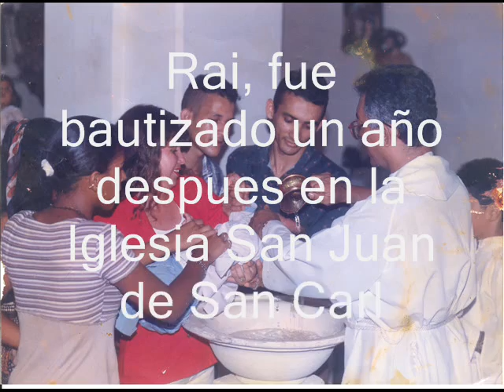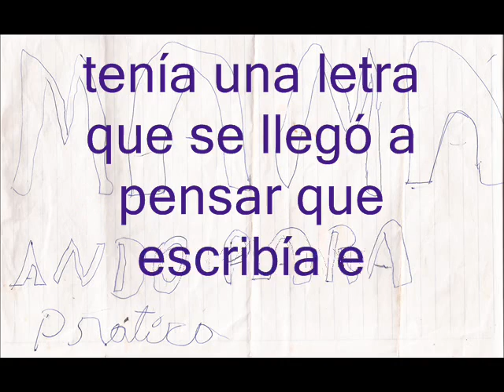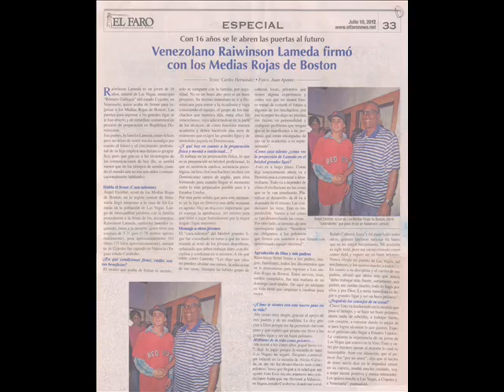Raiwinson Lameda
Homenaje al ex alumno Raiwinson Lameda, quien hizo su primaria en la Escuela Bolivariana Juan Ángel Bravo bajo la formación académica de Pastora de Rumbos, Carmen Oviedo, Italia Salamones y Mirla Arrevilla y actualmente está en República Dominicana firmado por Los Medias Rojas de Boston en la disciplina de béisbol haciendo méritos para pasar a ser un grande liga como muchos peloteros venezolanos que han engrandecido el béisbol  de Venezuela.